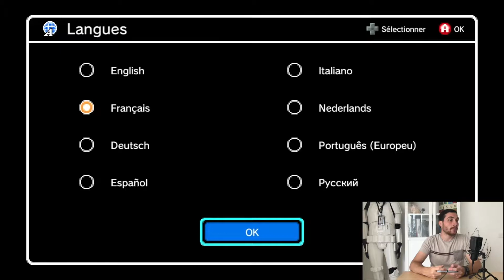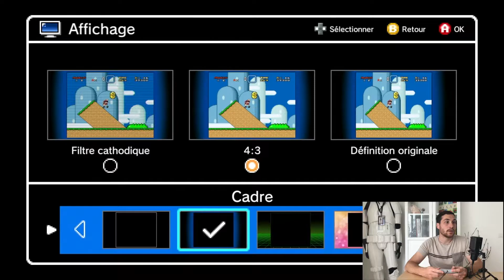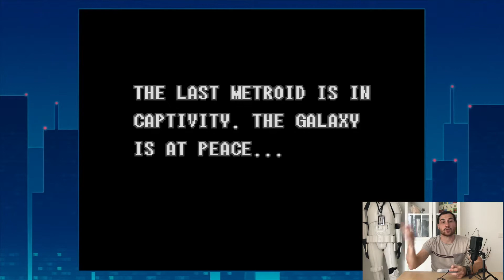UNBOXING - SNES MINI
Aujourd'hui nouvelle vidéo Unboxing pour la SNES MINI de Nintendo !!

Avez vous réussi à l'avoir?